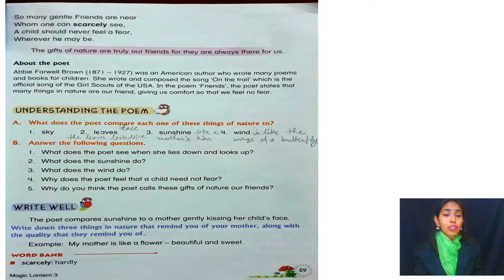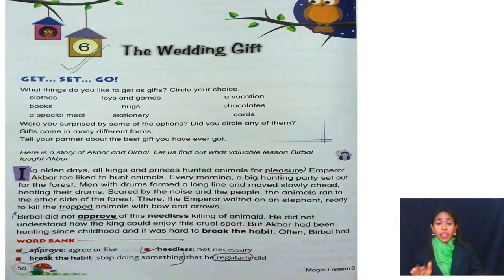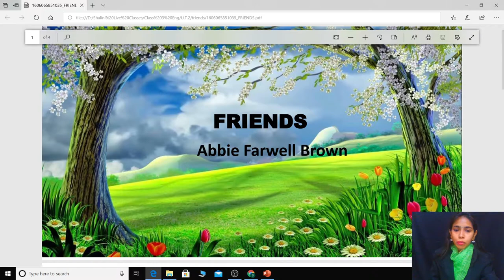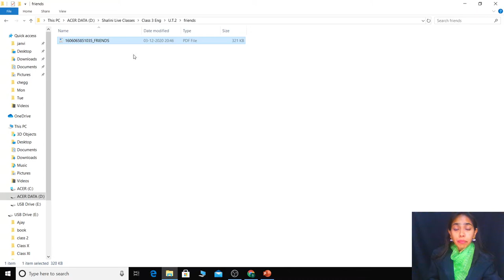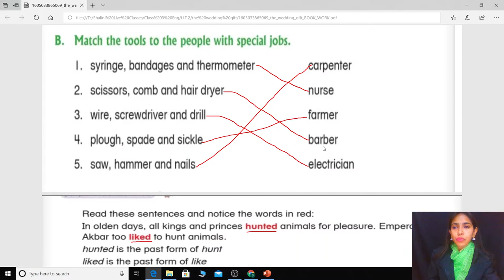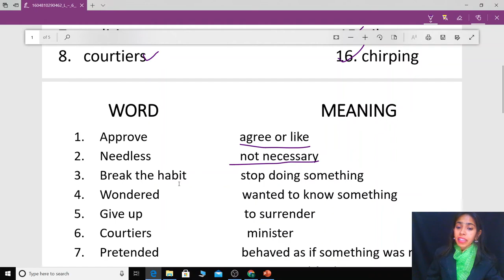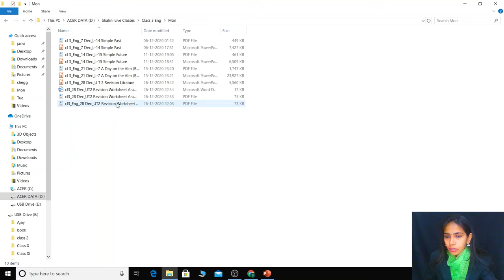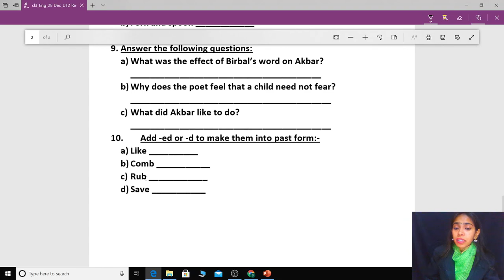lll-English-U.T.-2 Revision (Literature)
Class: 3
Date: 28 December 2020